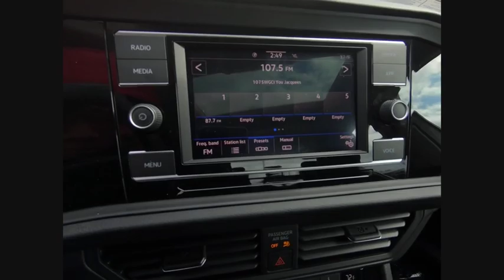2020 Volkswagen Jetta N0121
2020 Volkswagen Jetta 1.4T SE